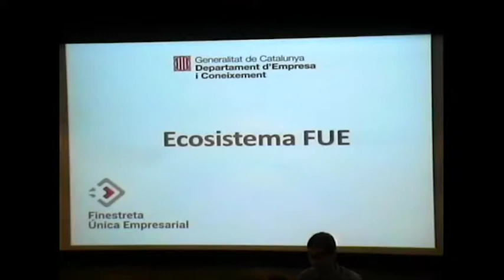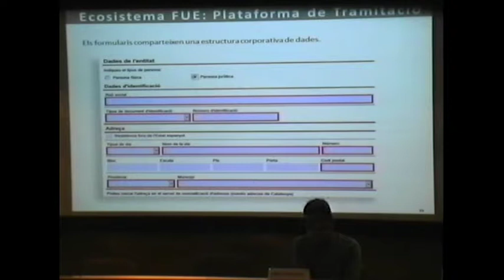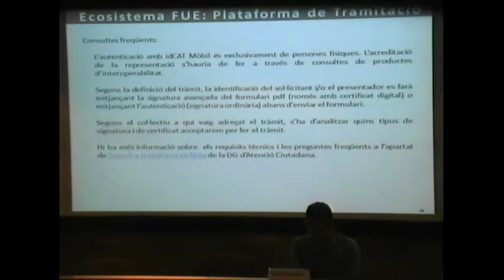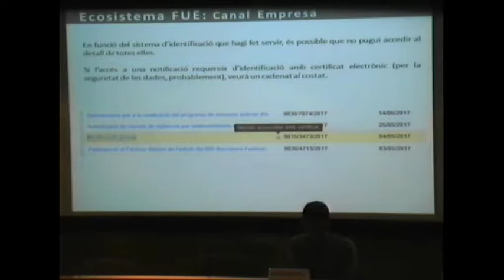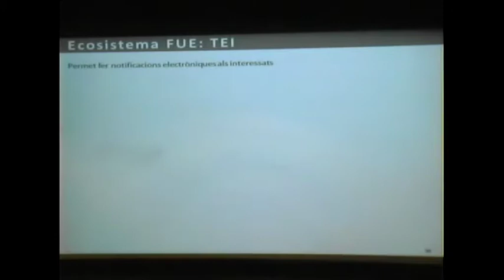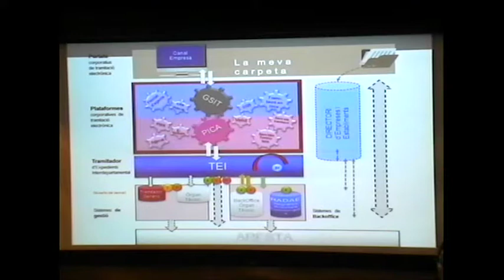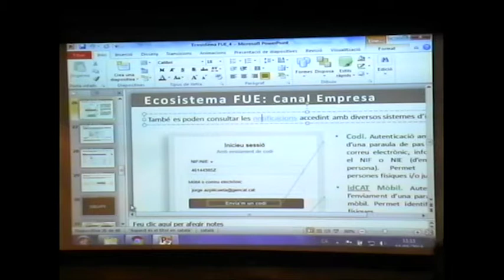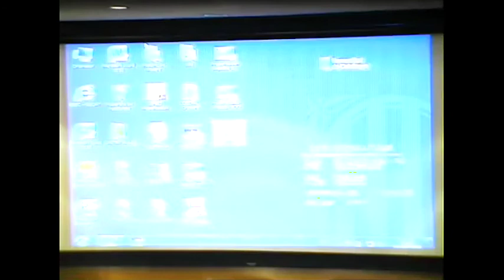Jornada sobre la FUE: relació electrònica amb les empreses - Jorge Azpilicueta